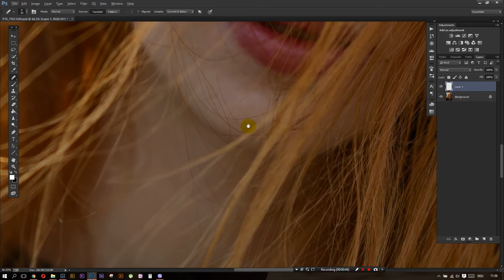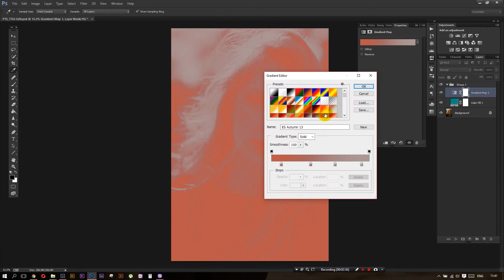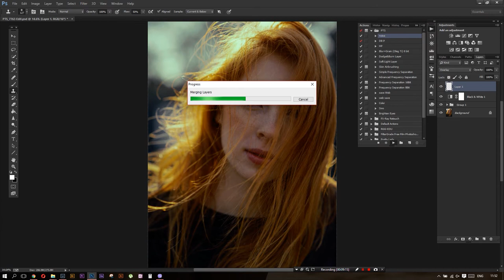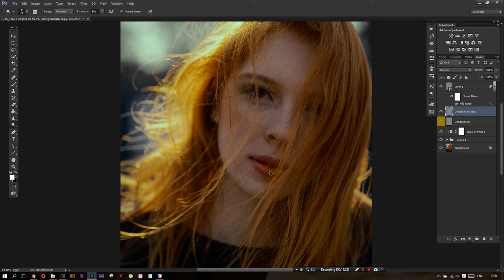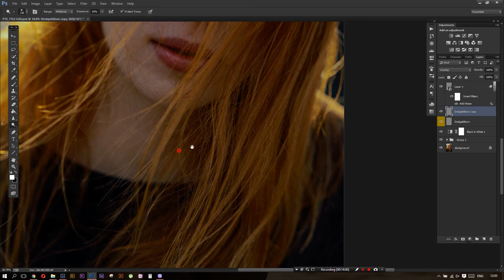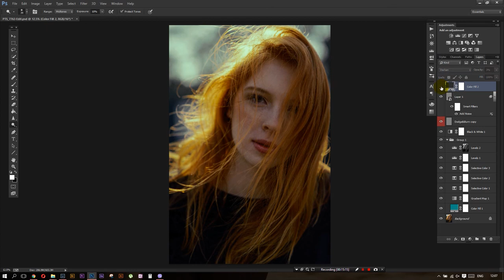COLOR EDITING OF A PORTRAIT IN PHOTOSHOP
Model | Larisa |
MakeUp | AYR Beauty |
Photo/edit | Tsvetkovphotography |

Dabin - Lilith (feat. Apashe & Madi)